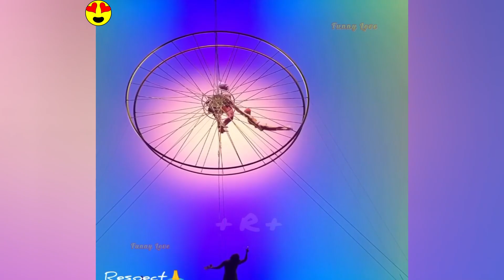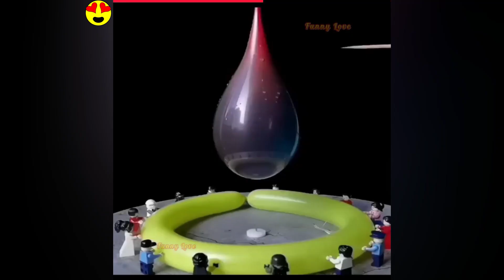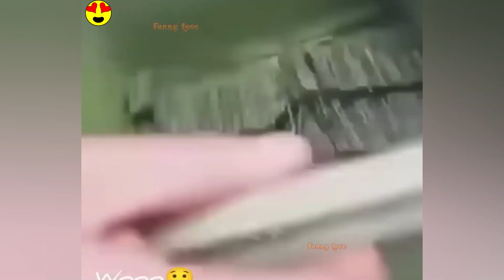Awesome videos / Instant Regret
• Spektrem - Shine ...